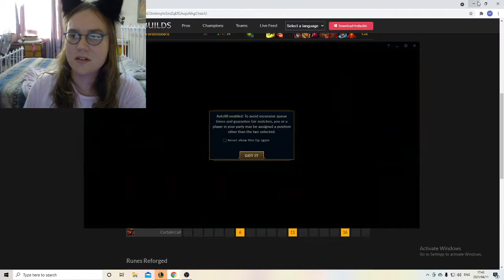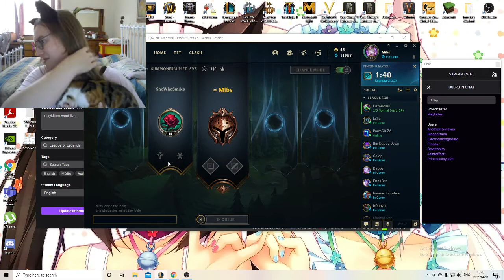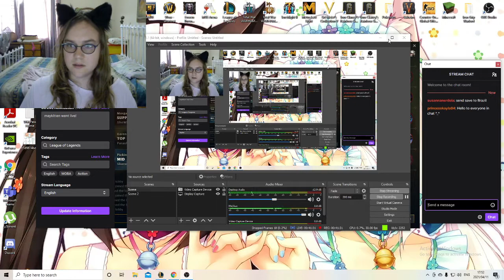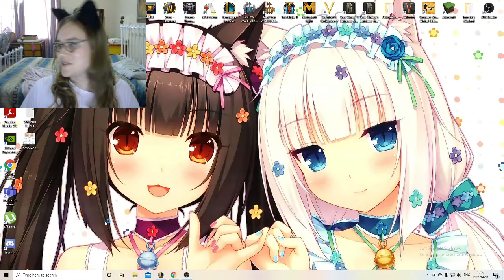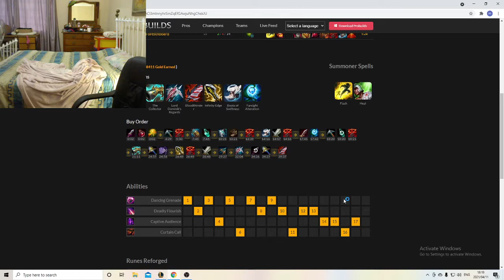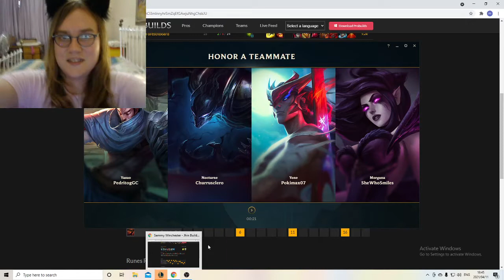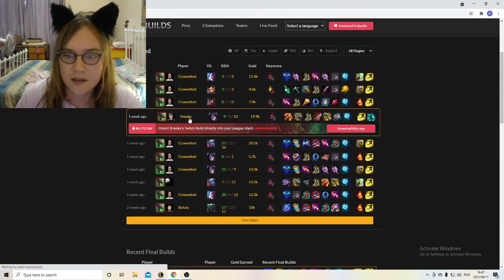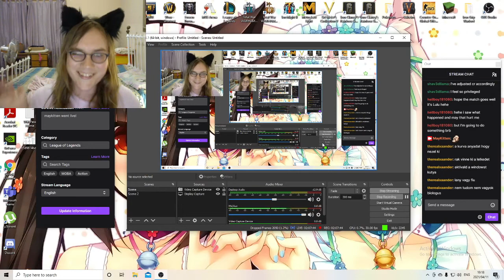Lets Play League of Legends (7)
May the Kitten teams up with Princess Kayla to play League of Legends...